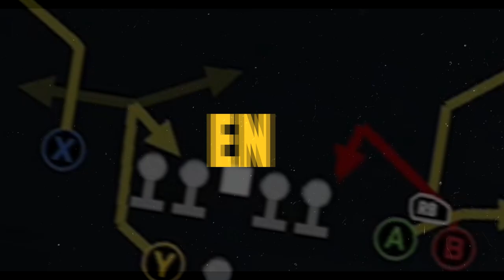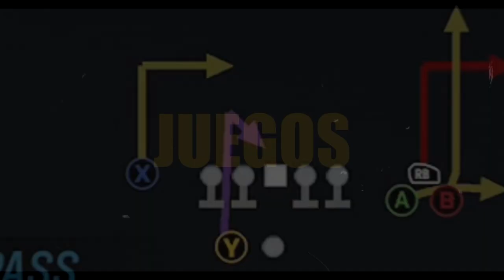SEMANA 8 49ERS vs RAMS II | MADDEN 23 | CANAL 49 INTERACTIVO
Mi pronóstico del juego de la semana 6 49ers vs Falcons

GO NINERS!!!